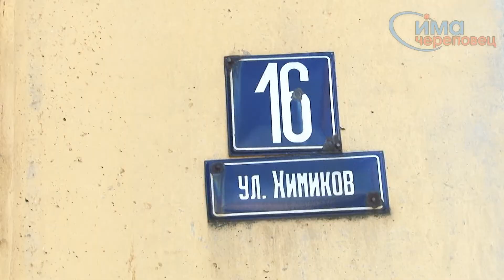25.07.2014 Рейд мэра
Юрий Кузин: «Системный контроль за благоустройством с применением штрафов дает самый эффективный результат».